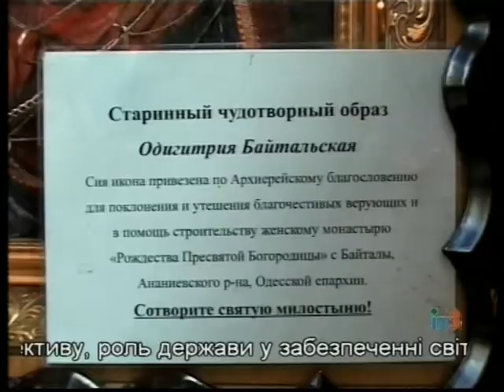В храм прибыла Байтальская икона Божьей Матери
В Ильичевск в храм Божьей Матери Споручницы грешных прибыла Байтальская икона Божьей Матери, которая будет находиться в нашем городе до субботы.